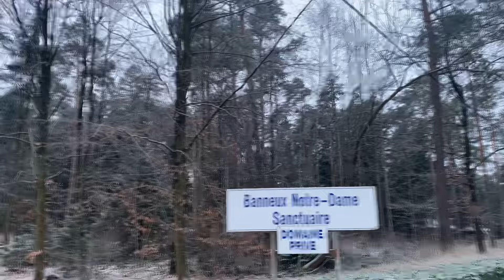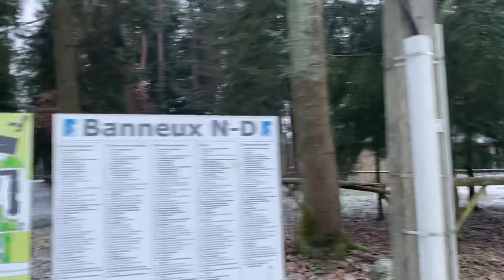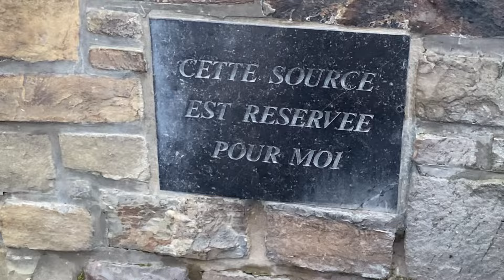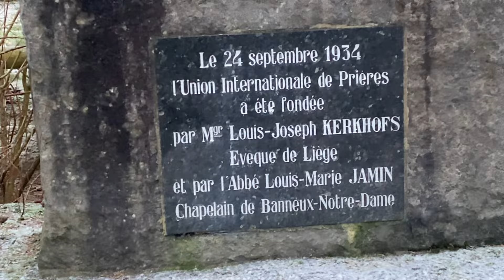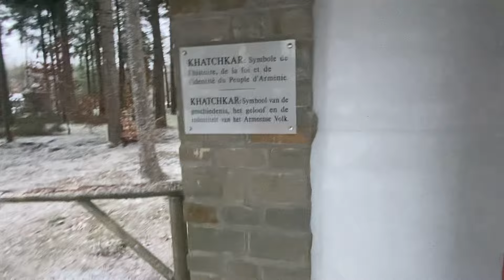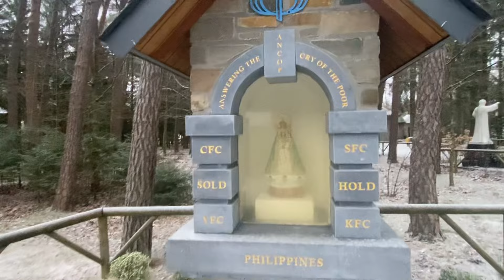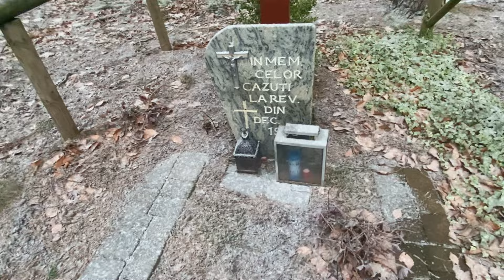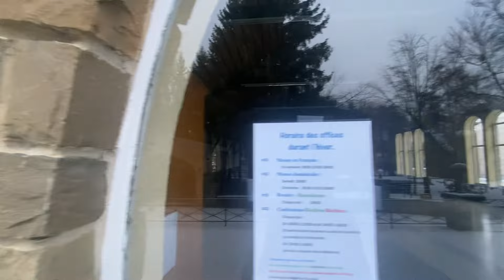Notre Dame de Banneux la Rose des Neiges Belgique